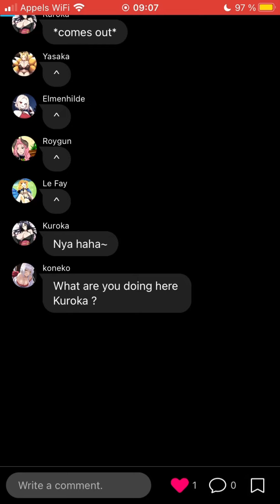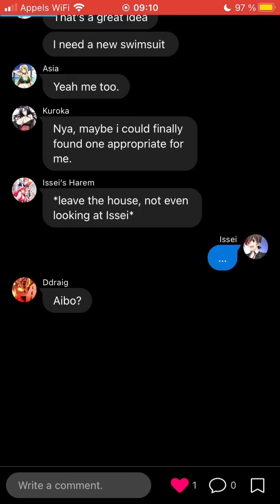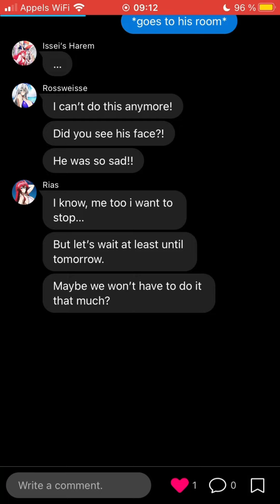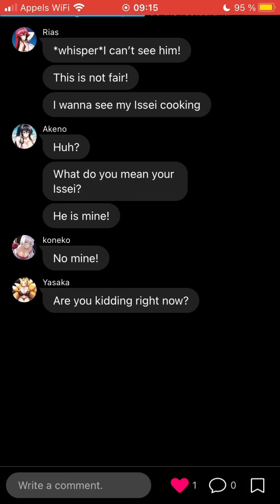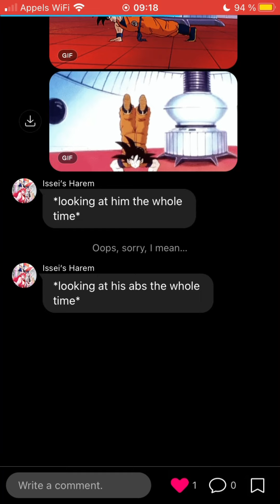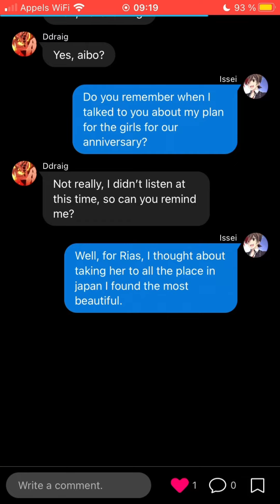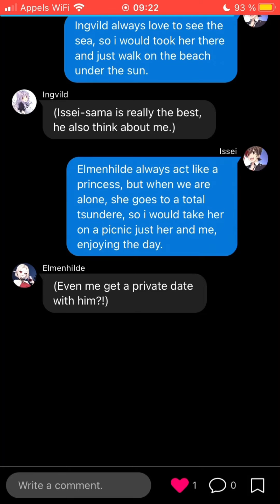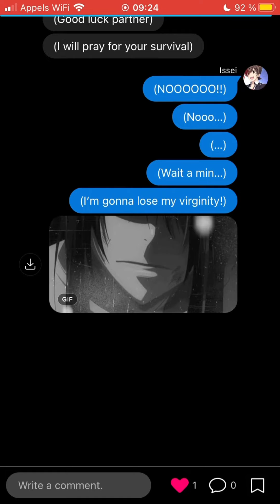High School DxD ignore Issei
Hey guys, welcome to a new video.
And yes I know the thumbnail was already used but I didn’t have other idea